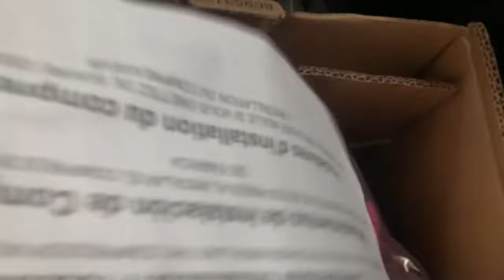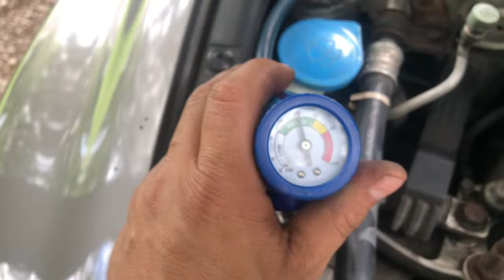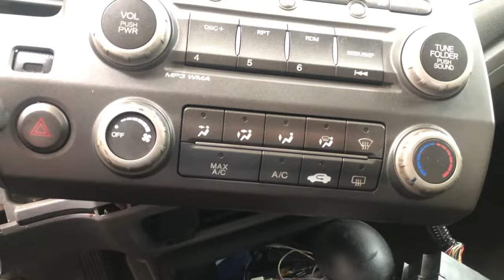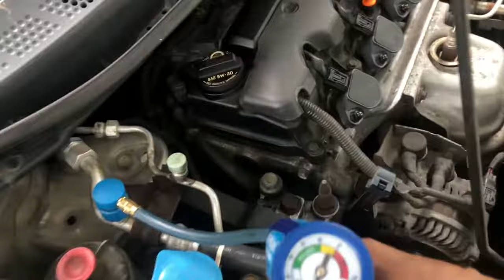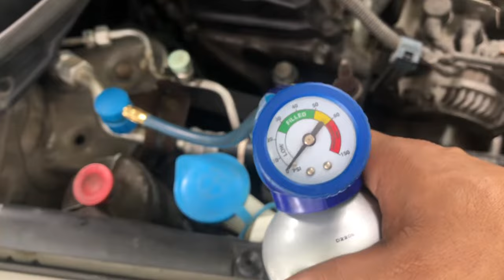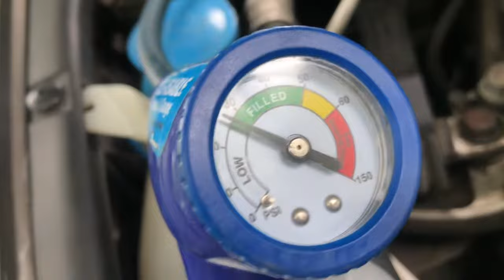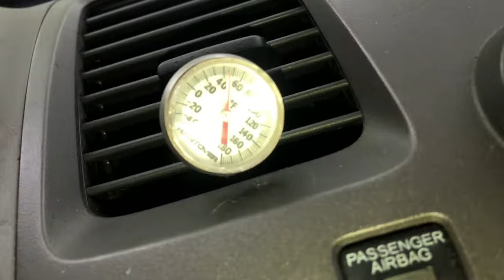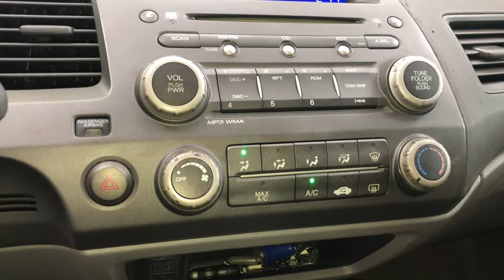Problema con el aire acondicionado 2008 Honda Civic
Me Trajeron este carro con varios problemas según fue diagnosticado con un mecánico profesional el dueño me dijo que tenía que cambiarle el compresor aparte de los switches de expresión y unos cables que estaban dañados al revisar yo encontré de que todo está funcionando correctamente lo único malo era control clima que se quemó lo reemplaze por uno usado se cargó de frion y todo quedó bien